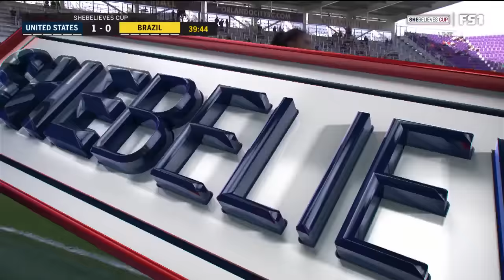SheBelieves Cup. USA - Brazil (21/02/2021)